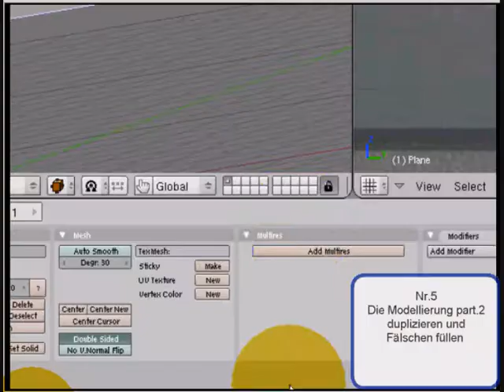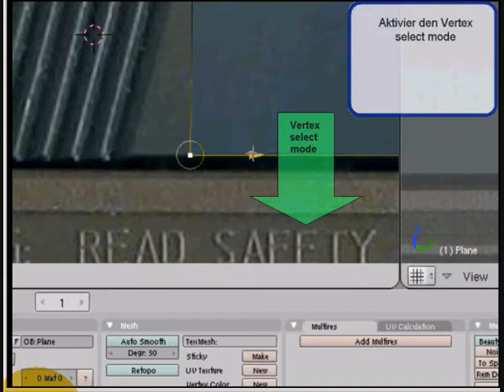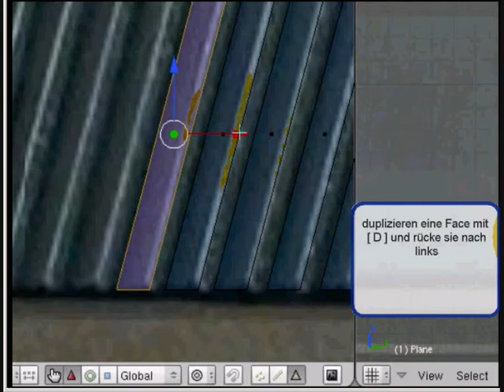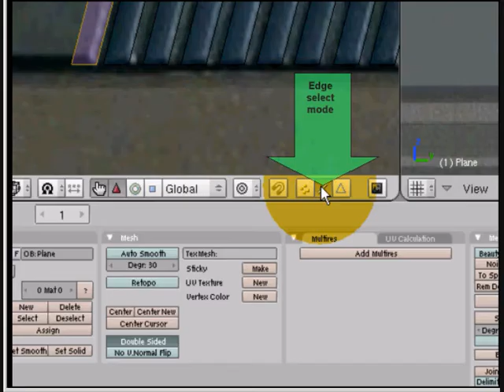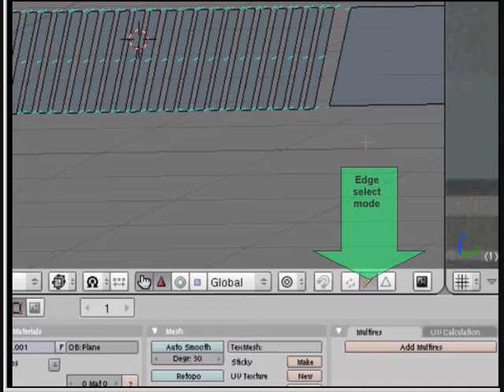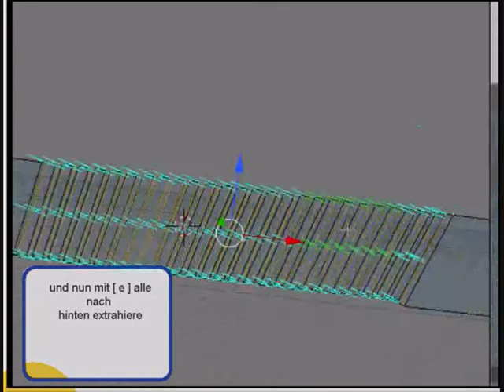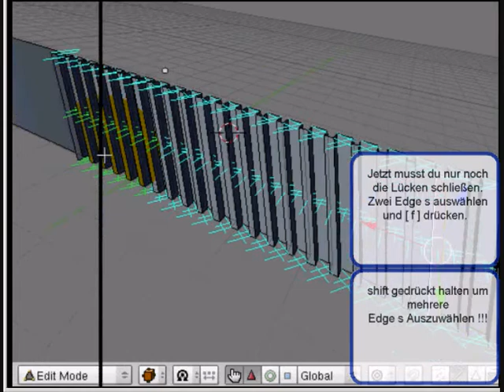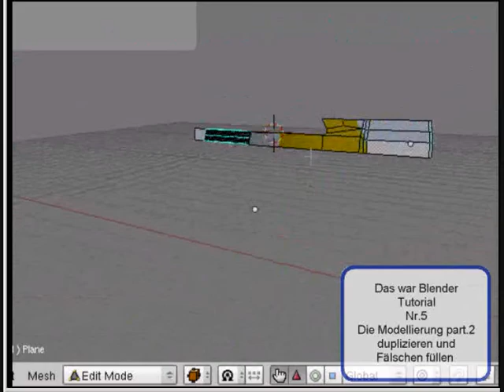Tutorial Walter Nr 5 Modellierung part 2 duplizieren und Fläche füllen.(German)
Blende Tutorial Walter  Nr 5 duplizieren und Fläche füllen.(German)

Hi,

I live in Thuringia Ilmenau in Germany
and i started with Blender since version 2.43.

I love 3D , Modeling, Texturing, Rigging, Animating, Blender and especially the Blender Game Engine.